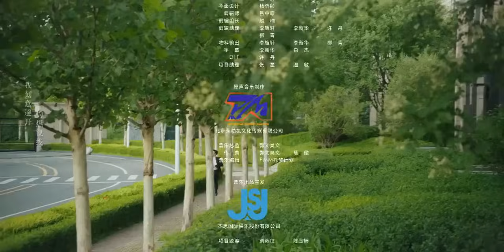Mommy's Counterattack || Ep 3 || Eng Sub || Chinese Romance Drama || Best C-Drama (2023)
mommys counterattack episode 3 english subtitles chinese romance drama

❌🚫The scenes may have content not appropriate please consider before watching ⚠️🔞

🎦If any content is not appropriate or should not be posted you can directly let me know so I can check it. 🎥🎬

💯If you would like to remove any content please do contact me for any ©️copyright, I will remove any video if it's not allowed to be used and every video posted is only used for audience not for any personal gain⚠️👇

Five years ago, Yun and Jiang Ling separated due to infidelity and death of their child. Yun is forced to leave the country.
Five years later, after becoming a top model and well-known fashion designer, she returns to get her revenge and infiltrates Jiang's house as a nanny. Rest of the story is how she gets her revenge, proves her innocence and solves the misunderstanding between husband and wife.

(Source: Chinese = Baike || Translation = MyDramaList) Edit Translation

Native Title: 妈咪的反攻
Also Known As: 前夫請自重 , 前夫请自重 , Ma Mi De Fan Gong , Qian Fu Qing Zi Zhong , 媽咪的反攻
Director: Chen Yue Jin
Genres: Romance, Drama
Country: China
Type: Drama
Episodes: 16
Aired: Feb 24, 2023
Aired On: Friday
Original Network: iQiyi
Duration: 13 min.
Score: 7.4 (scored by 207 users)
Ranked: 5652
Popularity: 9351
Content Rating: Not Yet Rated